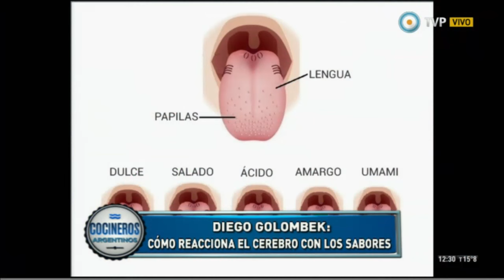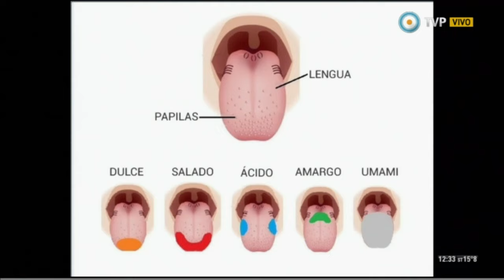El sabor y el cerebro con Diego Golombek